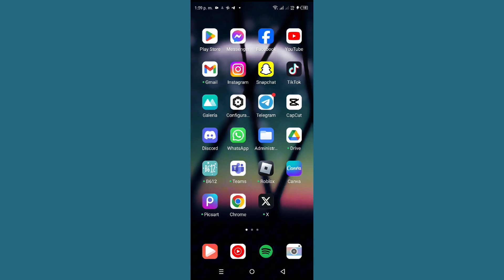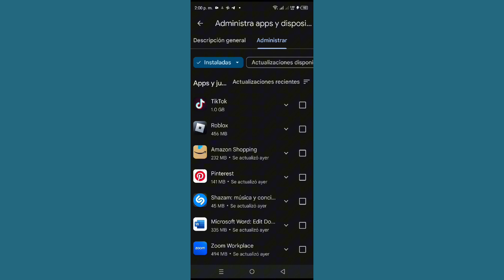Cómo comprobar las aplicaciones desinstaladas recientemente en Android